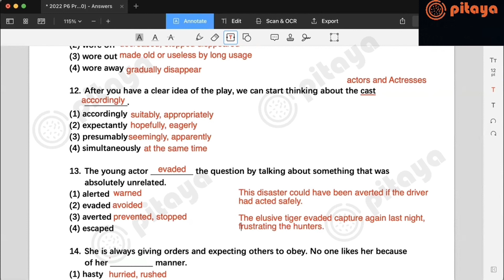PSLE English Question Answered | Vocabulary MCQ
Pitay Question-2022 TNS P6 Prelim Science Paper2-Q13

To support your child's PSLE preparation, we're committed to providing daily, free explanations of challenging science questions sourced from top Singapore primary schools. These tutorials are led by Teacher Elicia, an experienced AL1 teacher with 12 years of primary school science and PSLE expertise.